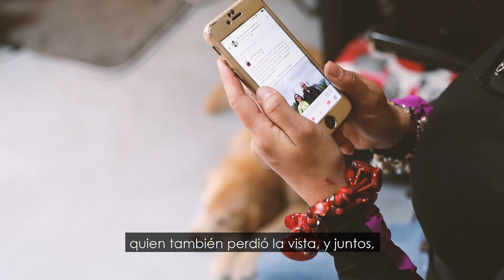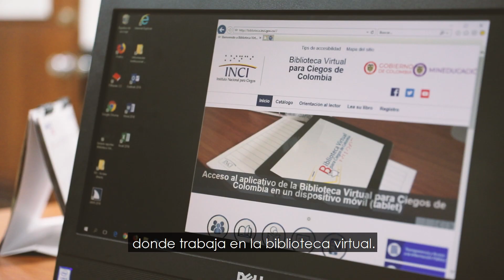¡Luisa y Asahi, un equipo que inspira!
Conoce la historia de Luisa una mujer perseverante y luchadora, que en compañía de Asahi su perro guía, recorren las calles de Bogotá día a día.

Así como Luisa muchas más mujeres siguen generando un cambio para nuestra ciudad.

Ingresa a nuestra página web oficial y conoce toda la información de lo que sucede en TransMilenio: